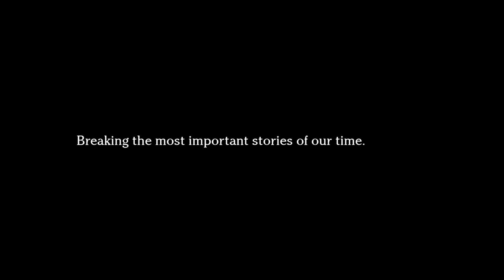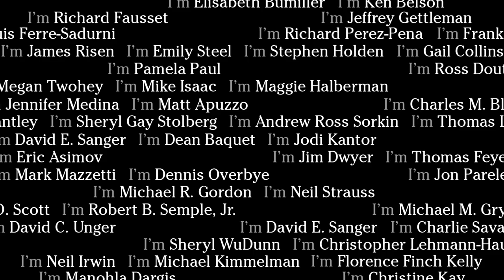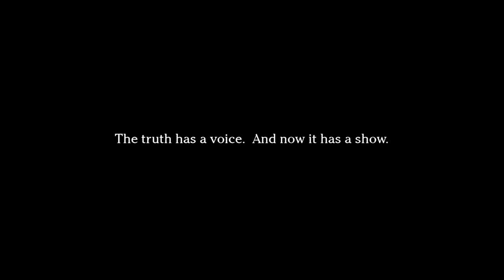The Weekly | Trailer | iwonder.com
One thousand, six hundred journalists reporting from 160 countries power The New York Times. “The Weekly,” a new TV show from The Times, plugs into this unrivaled news machine to bring our journalism to an entirely new platform.